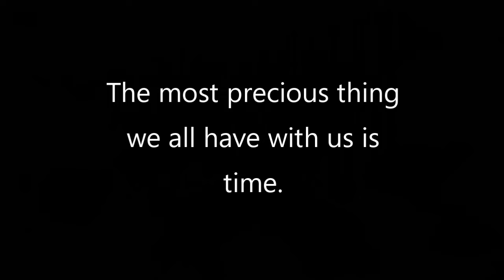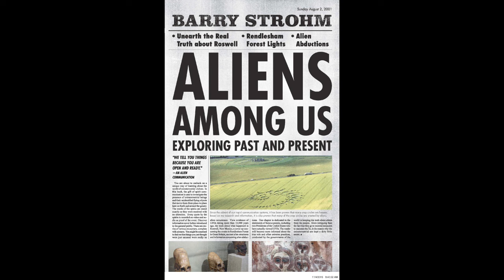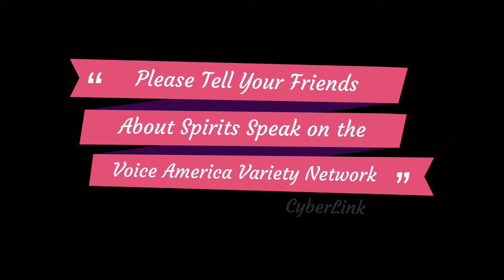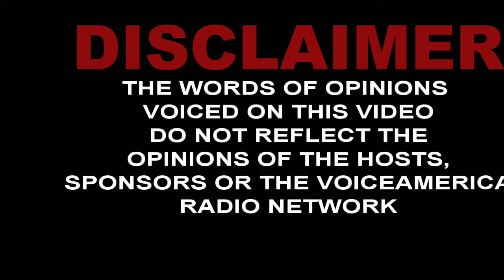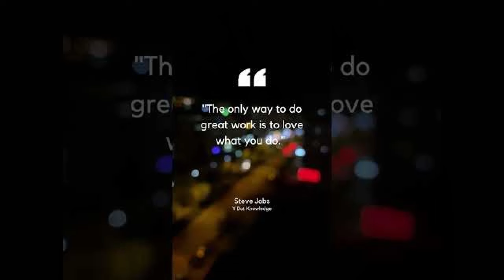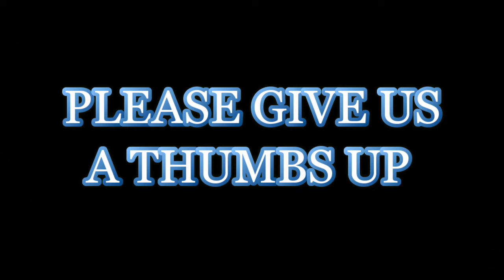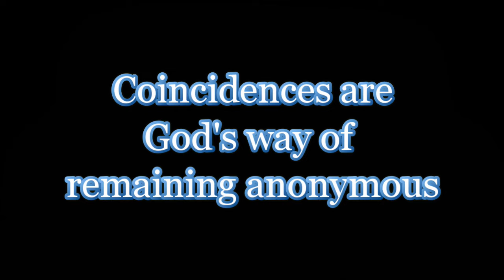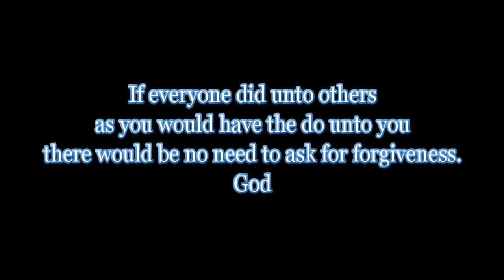All About Heaven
n this edition of Spirits Speak, Exploring the Afterlife we will explore all the aspects of heaven. We will begin by asking question of our spirit guide, then channel Saint Peter the Disciple who will speak of how Jesus described heaven in his ministries, then Steve Jobs the founder of Apple Corporation and an Agnostic who will talk about his passing and in the final segment of the show we will channel Jesus and he will speak of his heaven. Please tell your friends about this special show.